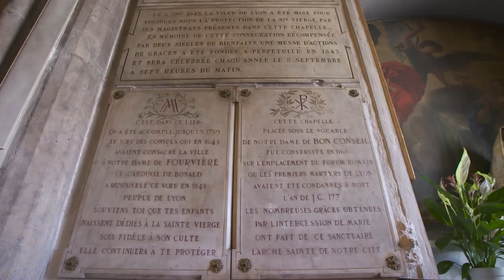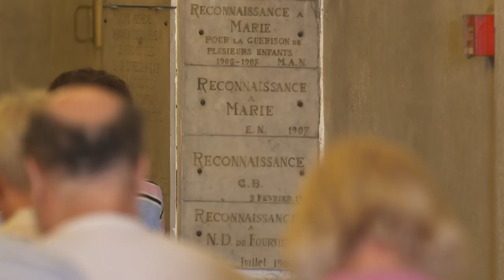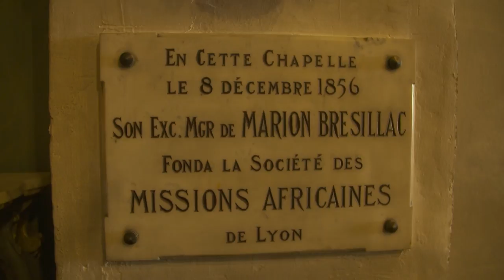Pauline Jaricot : Sa vie de foi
Partez à la rencontre de cette femme lyonnaise, laïque et missionnaire !
Continuez à découvrir Pauline Jaricot grâce au documentaire réalisé par CAT Production en co production KTO, que nous avons divisé en 6 épisodes d'une dizaine de minutes.
Dans 6 mois, dimanche 22 mai 2022, Pauline Jaricot sera béatifiée à Lyon.